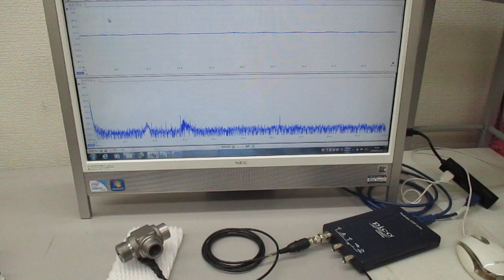新しい超音波プローブの開発・製造技術に関する基礎実験（表面弾性波の観察）